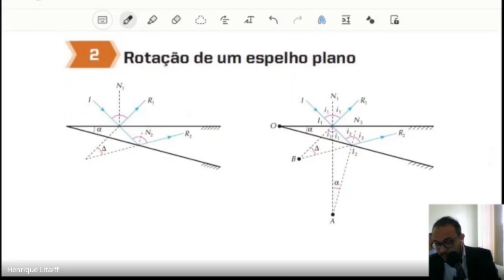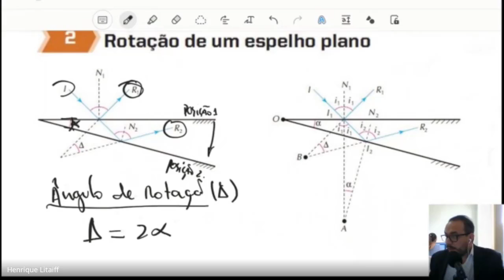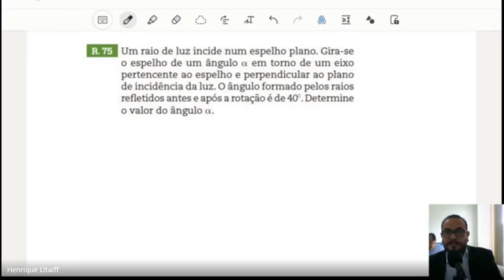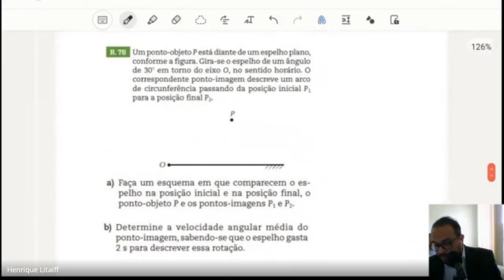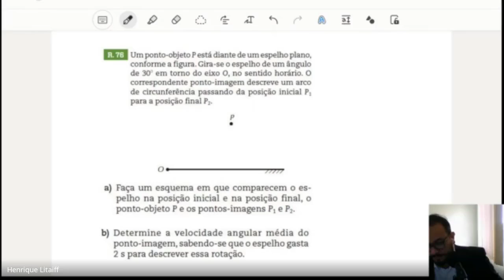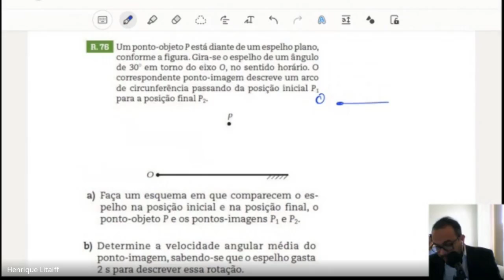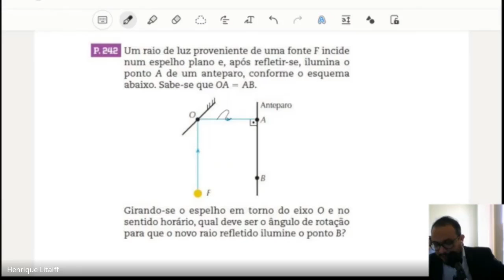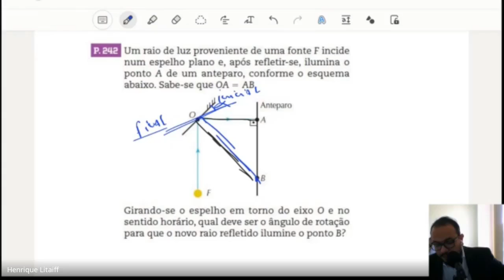Reflexão da Luz - Parte 5 de 6: Rotação de um espelho Plano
Reflexão da Luz. Espelhos Planos
* Rotação de um espelho Plano
 - ângulos formados na rotação de um espelho.
 - número de imagens formadas

Aula ao Vivo do Professor Henrique Litaiff